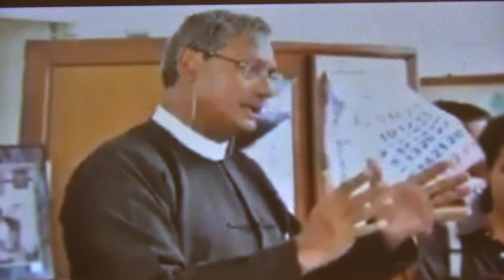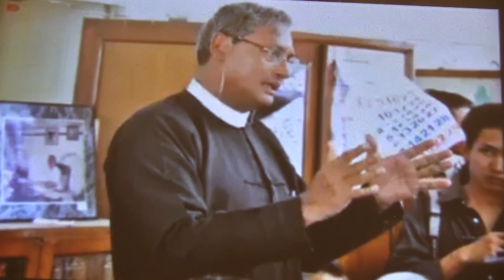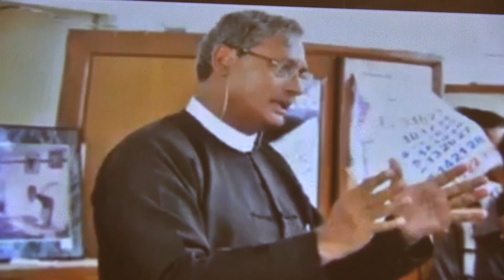ZO TV INTERNATIONAL , NLD SITNI U KO NI KI SUOM NA THU